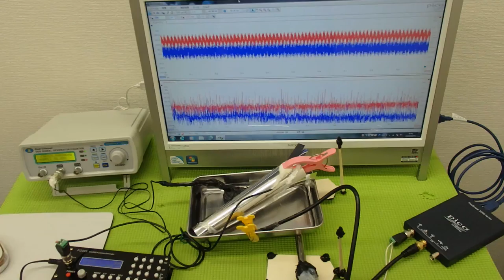超音波テスター(音圧測定装置)を利用した実験動画 ultrasonic-labo